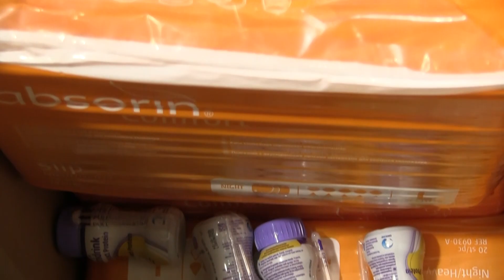Rosco Vismale bedankt donateurs voor incontinentiemateriaal